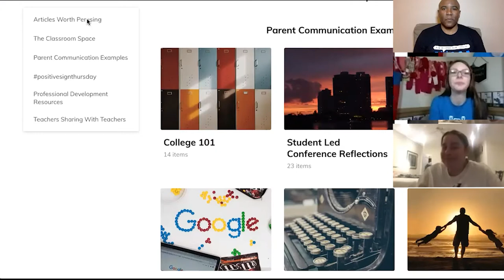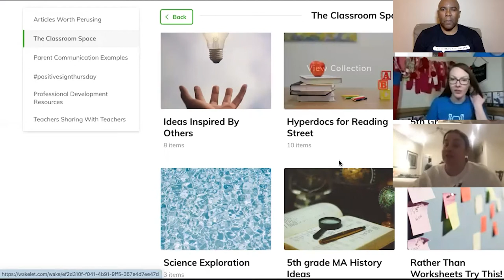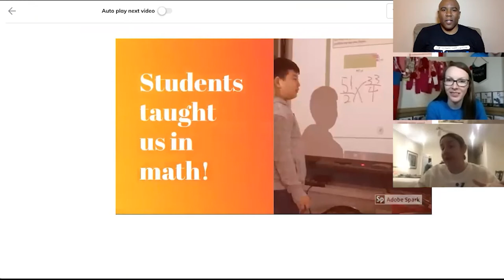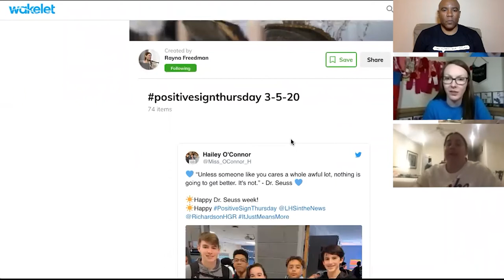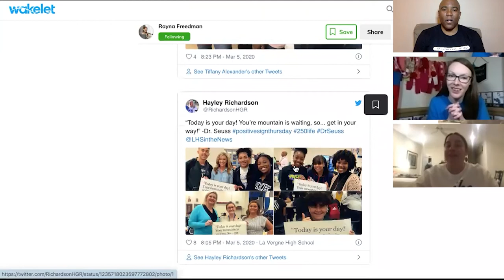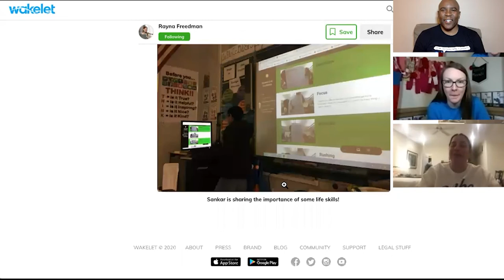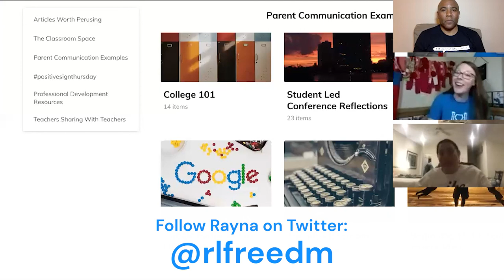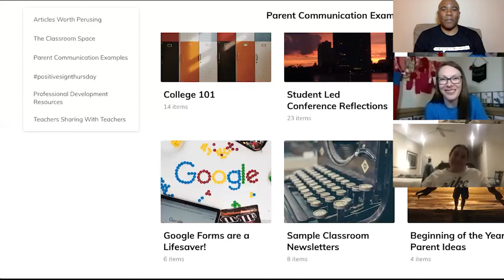Curating resources to support one another (with Rayna Freedman)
Wakelet Boathouse, by Brandi Reams and Randall Sampson